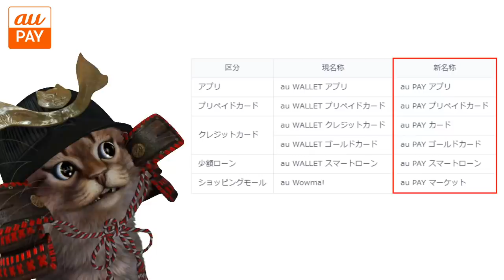auPAYが誰でも20%還元の毎週10億円キャンペーン！あれと組み合わせれば実質40%還元も可能に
【PR】 auPAY×20％還元

使用機材
マイク：Rode NT1A
キャプチャーボード：I-O DATA GV-USB3
オーディオインターフェース：YAMAHA AG03